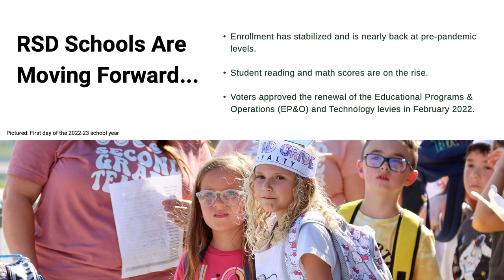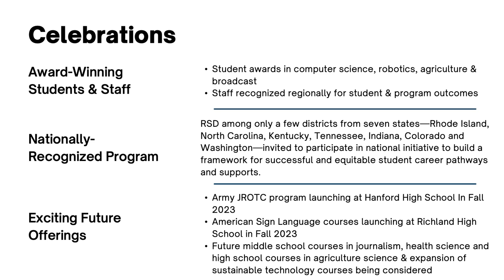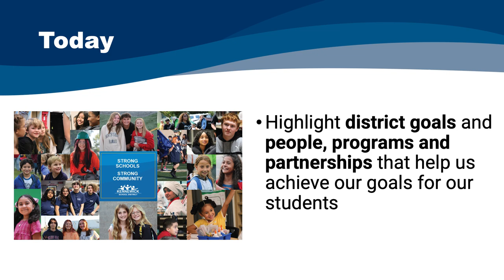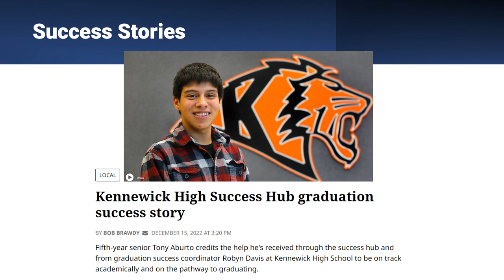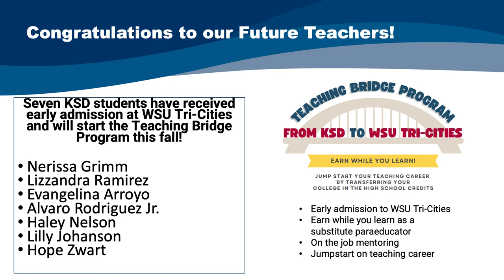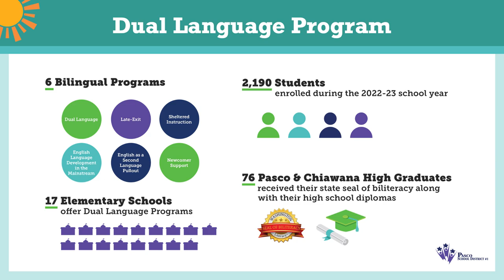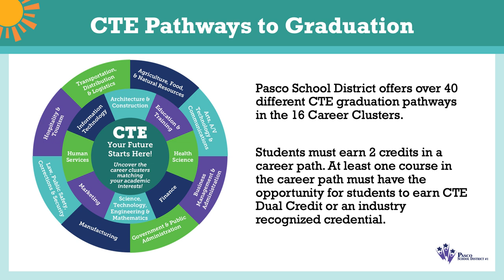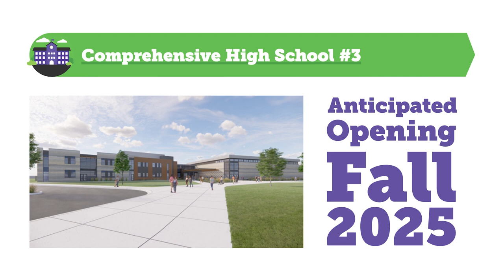State of Education 2023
The Tri-City Regional Chamber of Commerce proudly presents the State of Education K-12 Update.